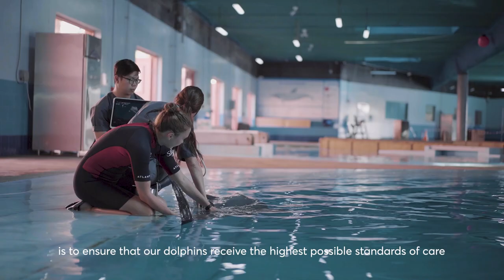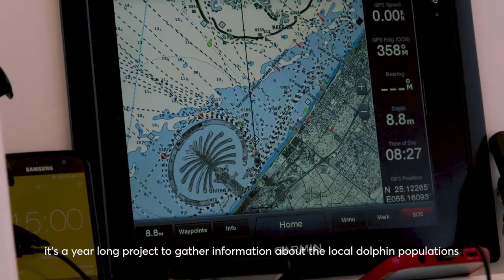Caring for animals at Atlantis Dubai | Atlantis Atlas Project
Learn how we care for dolphins under our care and also in the wild, directly from our dedicated Marine Mammal Specialists